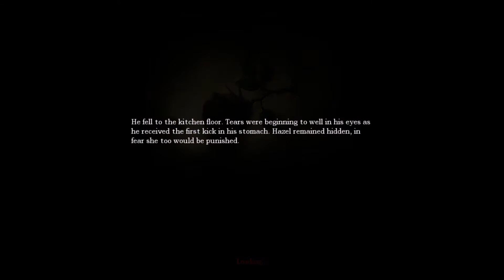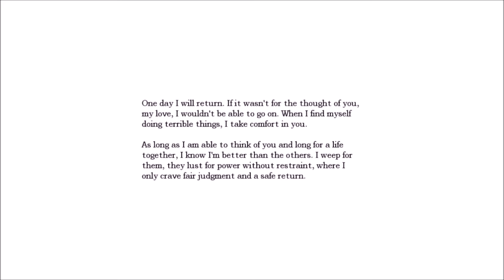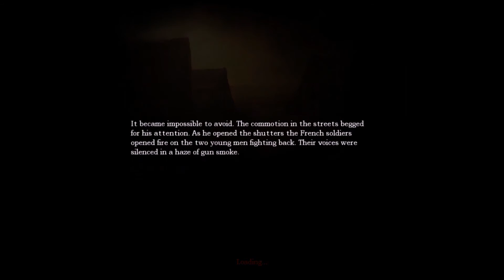The Morning After Pill Plays Amnesia: The Dark Descent Episode 1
Hey guys, we're The Morning After Pill, also known as Blake and Alexander and this is the first video of what will hopefully be many videos to come!